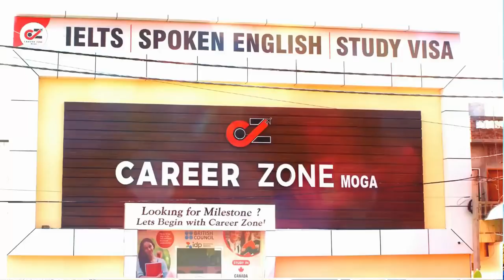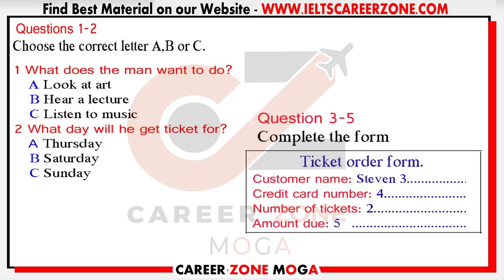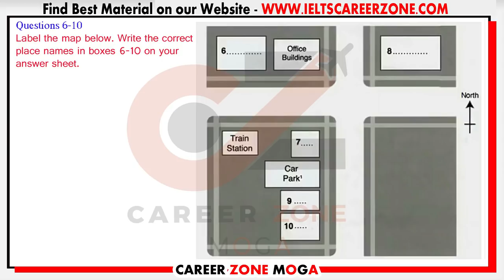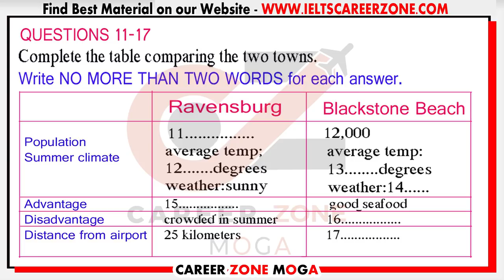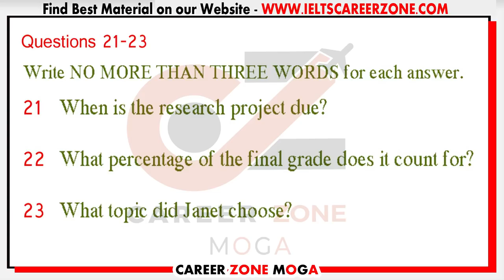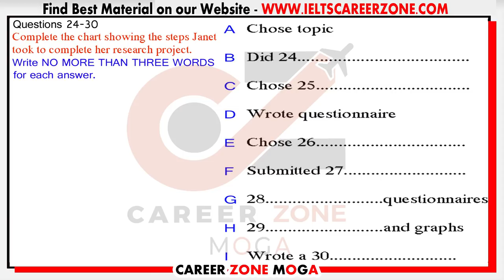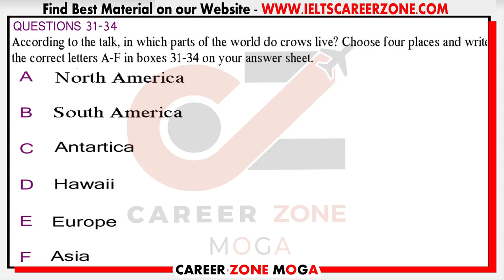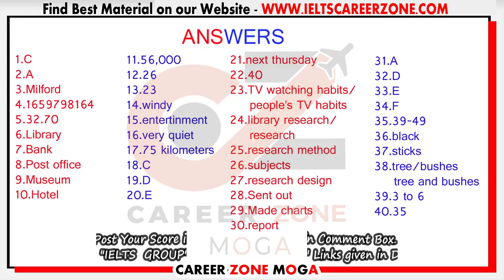IELTS LISTENING PRACTICE TEST 2020 WITH ANSWERS | 13-03-2020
Career Zone IELTS Institute Moga - India, uploading IELTS Listening Practice Test 2020 with Answers, its really helpful to IELTS Aspirants, who are targeting 7+ band scores in Real Exam. Keep Practicing on regular basis, Don't Miss any Test.

💥 Best e-Books 📚 & PaperBack Books  📚 at Cheap Price ✌ .. Check it out Now 👇👇👇

1. MASTER IELTS GENERAL WRITING -

2. MASTER IELTS ACADEMIC WRITING -

3. IELTS Academic - Tips and Strategies for All Modules in Depth ---

4. IELTS General Training - Tips and Strategies for All Modules in Depth

6. IELTS WRITING VOCABULARY GUIDE - FOR ACADEMIC & GENERAL TRAINING - BEST BOOK TO SCORE 7+

7. MASTER IELTS SPEAKING - Ultimate Book ---

8. 50 Listening Tests with Pdf and Audio